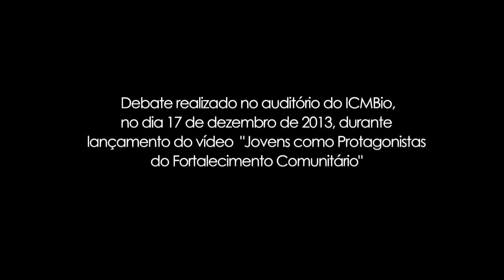Nilo Diniz (MMA) - Trecho de debate sobre o Projeto Jovens Protagonistas - auditório do ICMBio